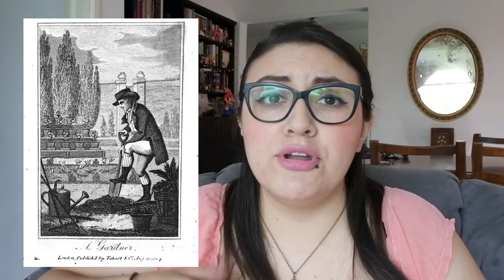Jane Austen Para Principiantes┃Modos y Costumbres